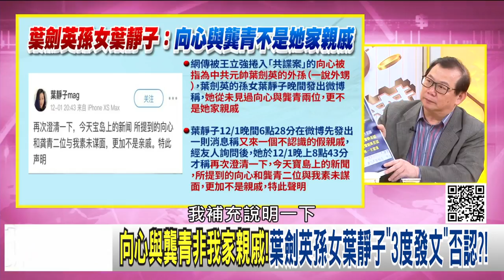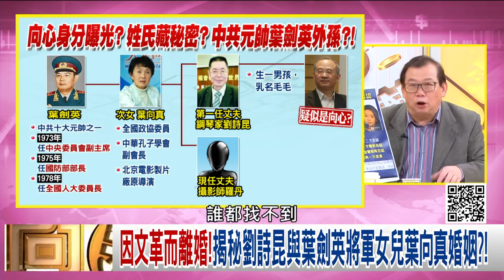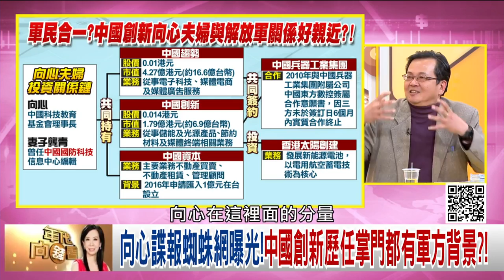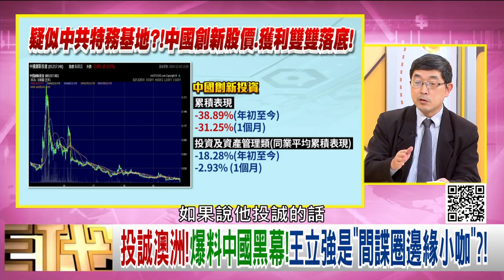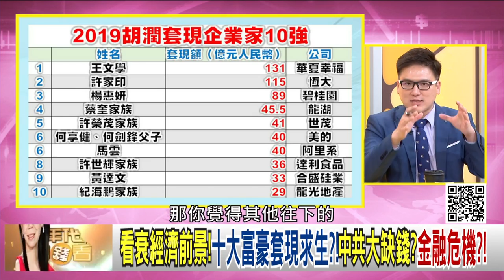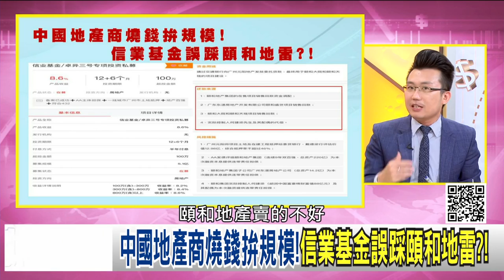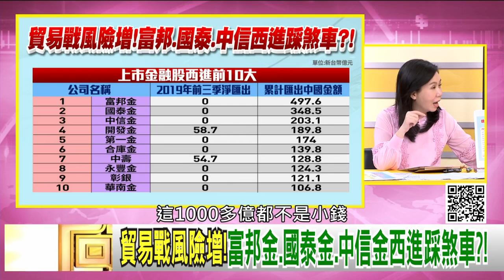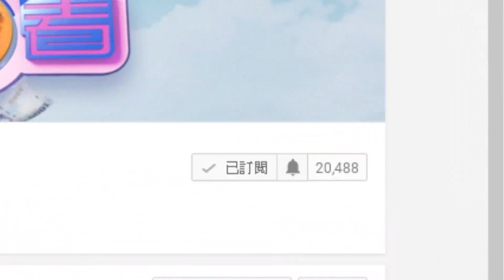獨！向心、葉向真、葉選寧、葉劍英、葉靜子揭秘！川普、習近平貿易戰協議難產？！劉鶴將「被退休」？！中國三十富豪大逃亡？！貴州茅台市值蒸發五千億？！【年代向錢看】191202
向心諜報蜘蛛網曝光!中國創新歷任掌門都有軍方背景?!
史上最大經濟泡沫?中房產總值達GDP5倍!習大小心了?!
貴州茅台市值蒸發5千億!股價連6跌!泡沫破裂?!

來賓：汪浩、黃澎孝、張國城、老王、黃創夏、徐嶔煌

最美主持人：陳凝觀
播出時間：壹電視新聞台CH49  每周一至周五晚間八點到十點
重播時間：年代新聞台 CH50每周一至周五 (隔日)下午四點到六點

下載【年代電視】APP：
iOS平台：